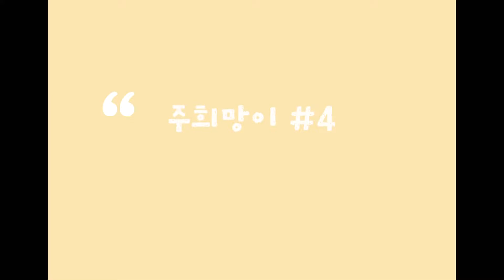Jeju vlog | 제주도 게하 사장은 낮에 뭐할까 | 제주게하사장브이로그 | 제주살이브이로그 | 강아지와제주살이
안녕하세요. 주희망이 유튜브 네번째 영상입니다.
‘제주도 게하 사장은 낮에 뭐할까?’
동백이의 어느 하루를 담은 제주생활 브이로그 입니다.
스테이,동백을 운영하는 동백이의 일상 재밌게 봐주세요.

저희의 일상이 궁금하시면 스테이,동백🌺 게스트하우스 또는
아래 저희의 인스타그램 계정으로 놀러오세요☺️

스테이,동백🌺 @staycamelia
주희 a.k.a  동백이 👩🏻‍🌾  @6ji_sister
희망이 🐶 @onlyhopemang